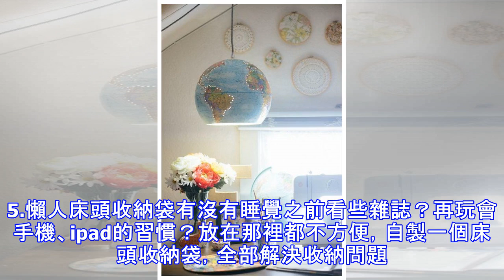一定要搞明白，收納不是打掃房間！（內附懶人最愛的收納絕技）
小夥伴們！這裡有沒有和小編一樣，因為工作比較忙，導致家裡總是亂糟糟噠？勤勞的我們每隔一段時間，就會花上一天功夫來收拾房間，可乾淨整潔維持不到幾天又亂了，怎麼辦？對於家庭收納，是我們永遠都孜孜不倦的一個話題，畢竟收納做得好，生活才更美好。今天，收納達人就給大家搜羅了一些收納小竅門，而且，超級超級簡單實用。1.衛生紙這樣放相比大家跟小編一樣買家用的衛生紙，都是一袋子一袋子噠！不管放在那裡都很占地方，可以找一些廢棄的金屬筒貼在衛生間牆面上，存取方便還很省空間。也可以把衛生紙放在籃子裡，在提手位置按上一個木棍，衛生紙的抽取、存放一籃全搞定（建立離開底邊放置）。牆上貼上一個掛鉤，用一根繩子把衛生紙掛起來...